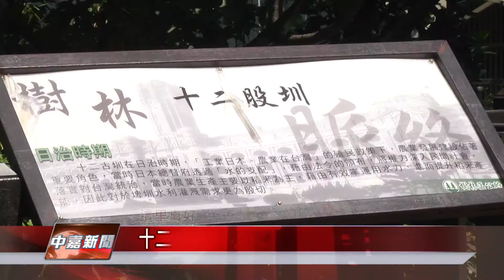1071004【中嘉新聞 這里真好】十二股圳步道防迷路 里長貼心設路標